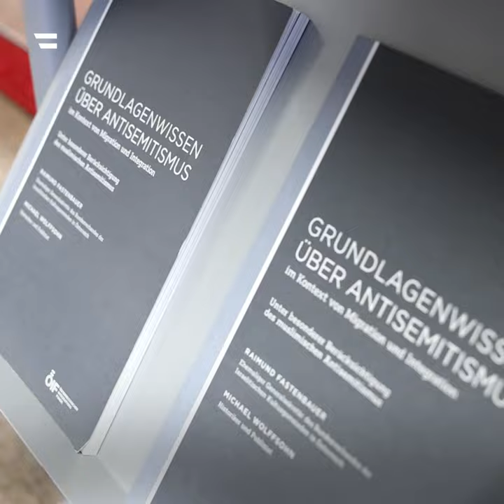Besuch des Werte- und Orientierungskurs im Integrationszentrum Wien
Bundesministerin Susanne Raab besuchte gemeinsam mit Bundesministerin Karoline Edtstadler einen Werte- und Orientierungskurs im Integrationszentrum Wien. Die Kurse wurden mit Jänner 2022 von bisher 8 Stunden auf 24 Stunden erweitert. Ein neuer wichtiger Schwerpunkt ist das Modul Antisemitismus. Ziel ist die Auseinandersetzung mit den unterschiedlichen Formen des Antisemitismus, die Vermittlung der Geschichte jüdischen Lebens in Österreich sowie die Verantwortung Österreichs in Zusammenhang mit dem Holocaust.